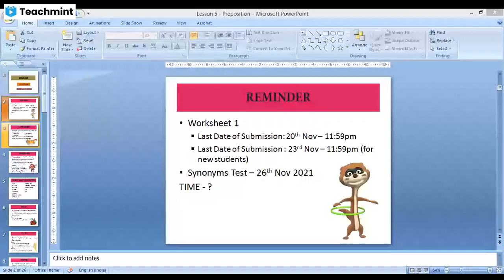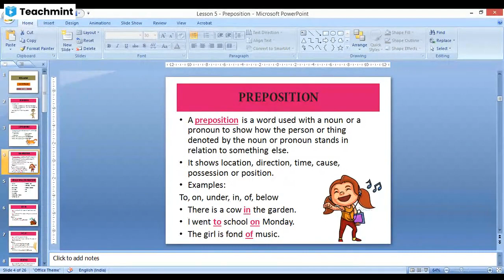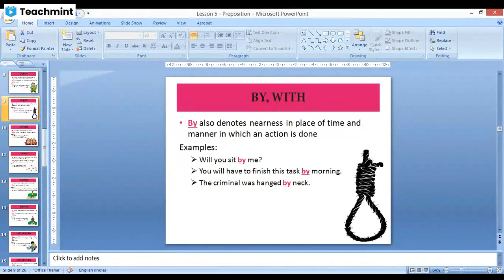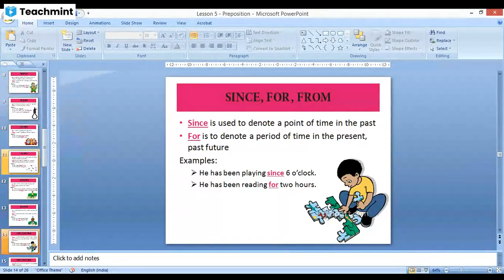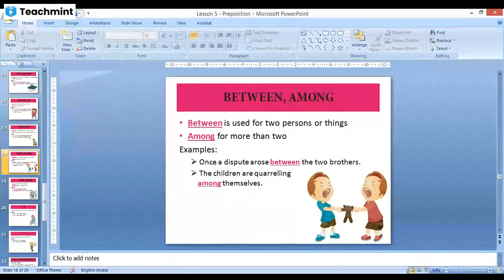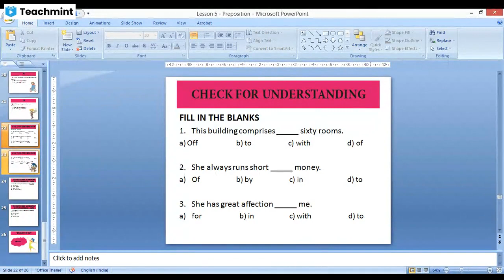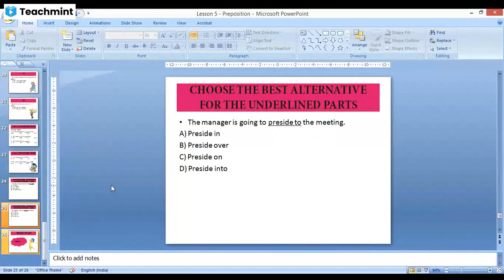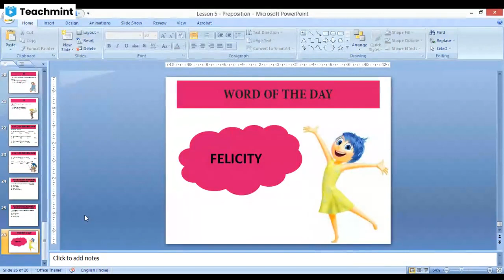VARC01 - PREPOSITIONS| CONCEPTS & PRACTICE MCQS FOR JAMIA AND AMU MBA 2022 |ENGLISH VARC AAISHA MAM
This is VARC - LECTURE NO - 01 a part of VARC lectures of our ongoing Online Crash course classes for JMI and MBA 2022. In this video, we discussed PREPOSITIONS FOR JAMIA AND AMU MBA 2022 .

2. Telegram channel for JMI MBA Aspirants
. You will get previous year papers, their solution, Video lectures and study material for each section of the JMI MBA entrance.